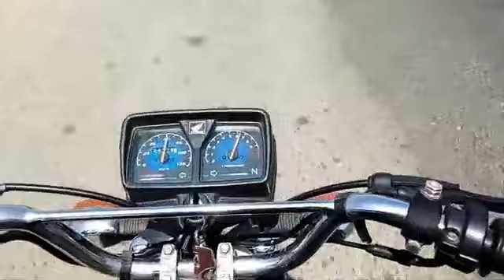Colorful sea ( Karachi)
Karachi, the city of lights, has its own uniqueness that sets it apart from other cities. Its biggest attraction is the sea, which makes Karachi even more beautiful. That is, Hawk bay attracts the uninitiated. Beautiful views of the beach. And most of the time, people come here to enjoy fishing. People come here to have fun with their families.